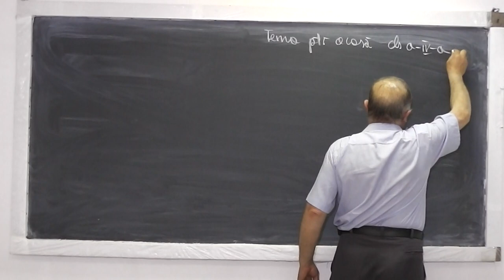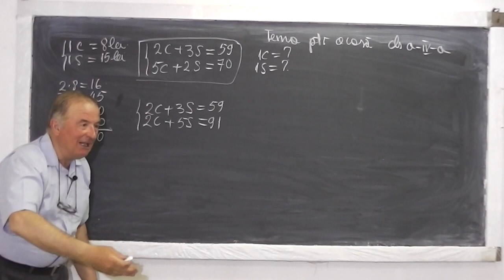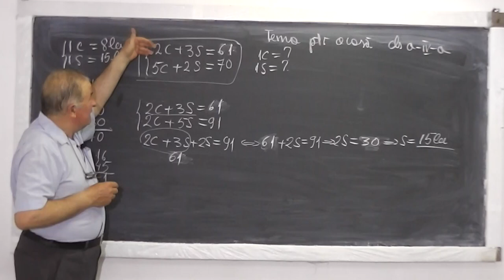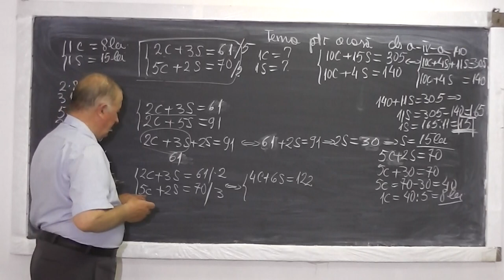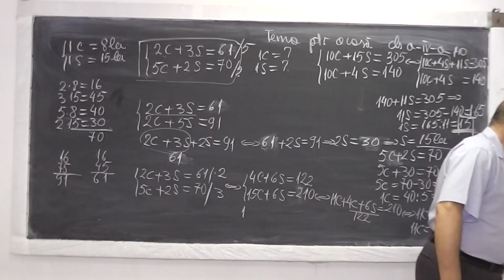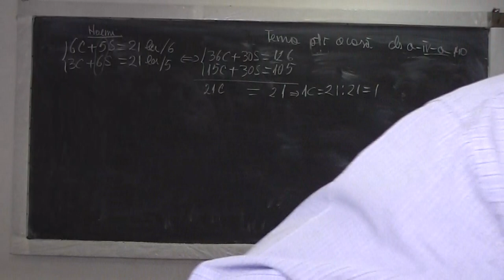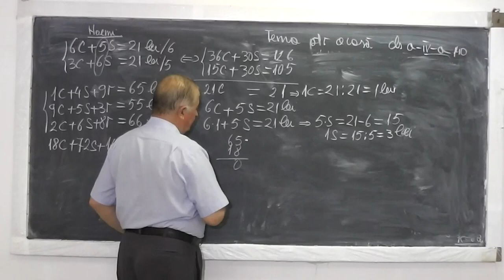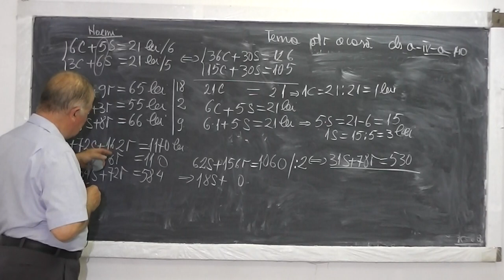1/2 Lectia 531 - Limbaj adaptat: Probleme ce duc la sisteme de ecuatii rezolvate cu elevi de Clasa 4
Daca lectia va este utila, as aprecia un Like sau Share - Desi titlul suna putin complicat (sisteme de ecuatii), rezolvarea acestor probleme folosind un limbaj adaptat le ofera elevilor un instrument foarte puternic de rationament pe care il vor descoperi acusi la gimnaziu. Daca lectia va este utila, as aprecia un Share sau Like - VIDEO MATEMATICA cu Proful Online sau cautati pe Google: profu online Ioan Ursu

- 1/2 Lectia 531 - Probleme care conduc la sisteme de ecuatii, rezolvate cu elevi de Clasa 4
- 2/2 Lectia 531 - Probleme care conduc la sisteme de ecuatii, rezolvate cu elevi de Clasa 4
- Lectia 531 - Probleme care conduc la sisteme de ecuatii, rezolvate cu elevi de Clasa 4